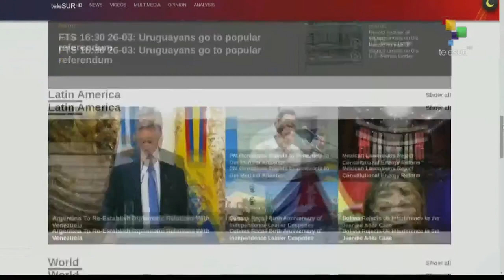FTS 8:30 19-04: Venezuela denounces vandalism in consulate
19/04/2022
FTS 8.30
*Economy doing well despite sanctions
*6 injured in parliament attack